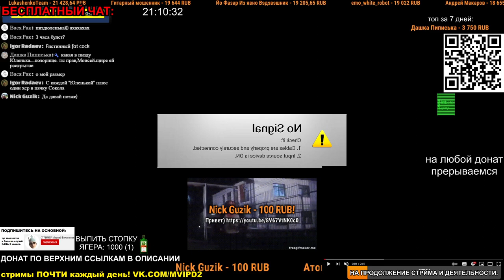СМОТРИМ Менеджер группы АРИЯ ДУШИТ МОЙ КАНАЛ и свободу слова! Юлия Беликова